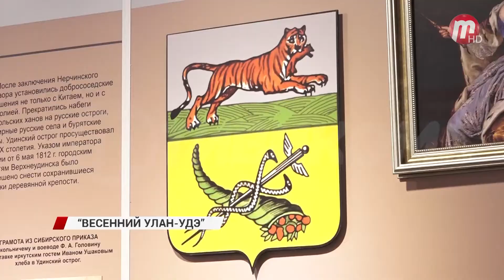Музей истории города стал одной из остановок в экскурсии «Весенний Улан-Удэ»